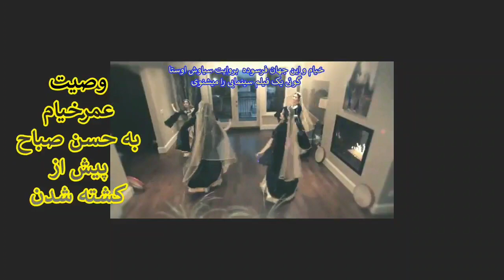معبد و مسجد چگونه جایی است؟